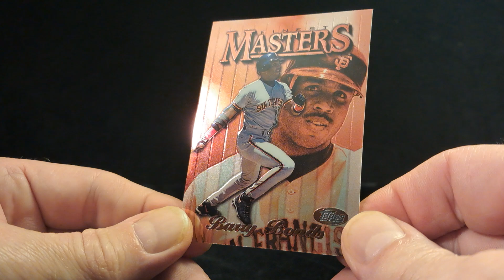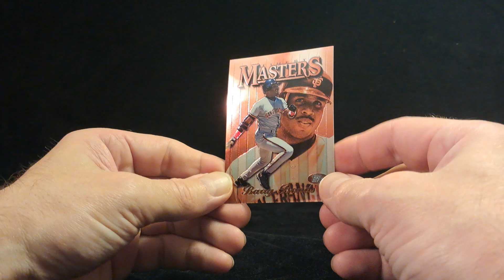💰Paid $.75 ⚾️ Barry Bonds ⚾️ 1997 Topps Finest - Common - Bronze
S05 : E65